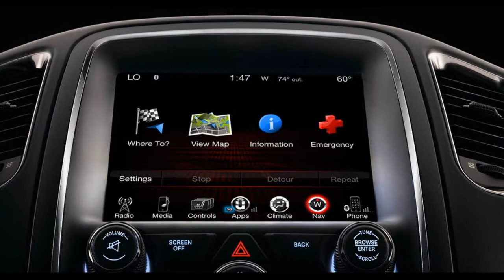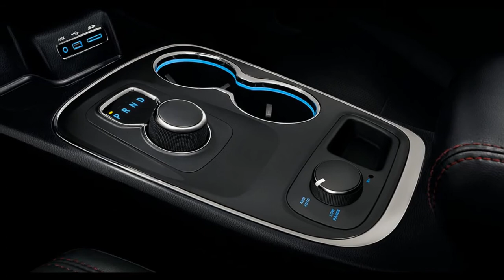2017 Dodge Durango Citadel